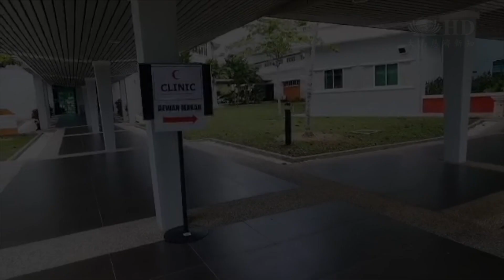【新聞】齊心對抗新冠病毒！107人從武漢返馬大馬公民暫住隔離營。雪隆慈濟志工受邀協助翻譯。另外，愛心手套也加緊送往中國協助對方疫情。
載有107人的撤僑專機抵達馬來西亞後，被安排住在隔離營，觀察14天。這段期間雪隆慈濟志工受邀成為翻譯志工，另外為了加緊醫藥用途手套能趕緊送到中國前線協助抗災，志工也參與了手套裝箱工作。

被安排住在隔離營的是從武漢返回大馬的公民及家屬，共107人。隔離14天後觀察確定安全才獲准回家。雪隆慈濟志工，受邀成為隔離營的翻譯志工。

Lee Mun Keat
雪隆慈濟志工 李文傑
我目前身在位子
是在馬來西亞吉隆坡的
靠近機場的大概二十公里
一個馬來西亞政府作為
隔離從武漢返回馬來西亞公民的
一個暫時隔離的隔離營裡
這個隔離營它原本是一個
高等學府的培訓營

這次慈濟服務的整個位子
也是在這個區域裡面
我現在站的位子是屬於在黃色區域
整個的單位整個隔離營
分成為紅區就是剛剛這些返馬回來的家屬
還有從武漢回來的他們居住的地方
這個是屬於紅區
除了醫護人員以外有整套的防疫措施
穿著才能夠進去
一般所有其他工作人員是不能進去
我們慈濟服務的位子是屬於黃區
這個地區的外面我的背後
這個建築物穿過去後面才屬於綠區
即使在綠區一般
假設是沒有受邀請的單位或是外面的群眾
都不被允許進來這個隔離營

而另一邊，也有慈濟志工與頂級手套集團職員忙著手套裝箱，準備送往中國協助對抗這一波疫情。

susan chia
頂級手套集團職員 謝淑珊
我們放了手套進去
今天我們在箱子上
貼那個醫院的資料

susan chia
總共是六千箱
今天的話出一千箱
其他的話需要等包裝的東西
這個星期五到

Lim theam aik
雪隆慈濟志工 林添益
等下我們就會載送一起去貨倉
然後再從那裡用飛機送往中國

醫藥用途手套將陸續分批空運到北京、四川及武漢三個地區，供前線醫護人員使用。

馬來西亞 吉隆坡報導
戴輝達 李文傑 林其彬